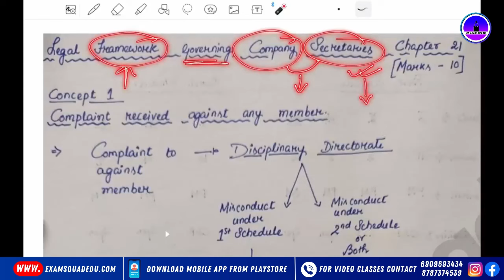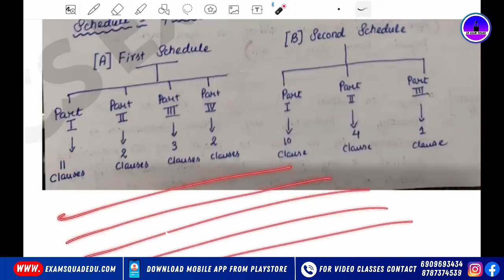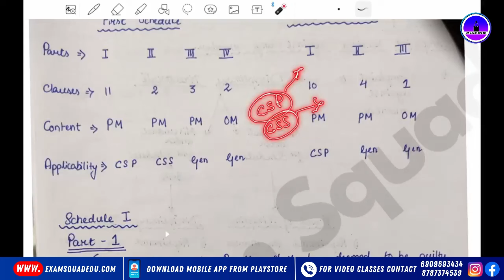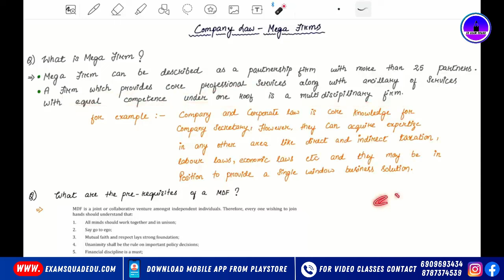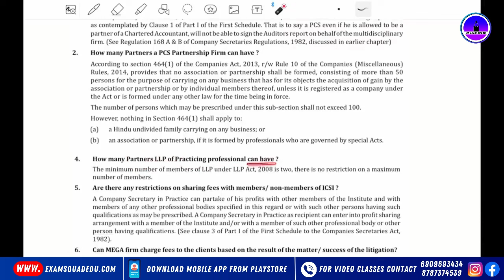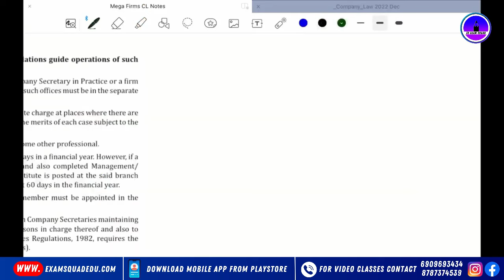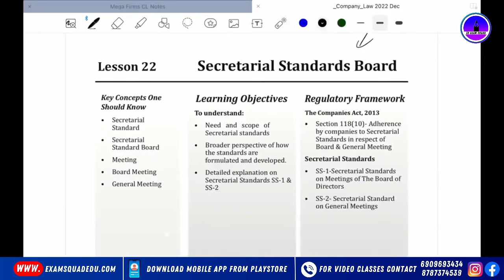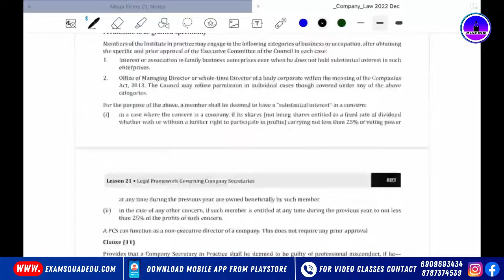CL Marathon | Class 01 | Dec 2024 Exam | CS Executive | CS Exam Squad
✅Marathon notes
✅Paper Analysis
✅Chapter wise Detailed notes

CS Executive Dec 2024 Marathon
"🏃‍♂️ Join India's largest community of CS Executive aspirants! 🤝
Get exclusive access to:
📹 High-quality video lectures
📚 Comprehensive study notes
👨‍🏫 Expert guidance
⏰ Timed study schedules
💪 Motivational support

✅ Download Examsquad Professional Hub App from playstore